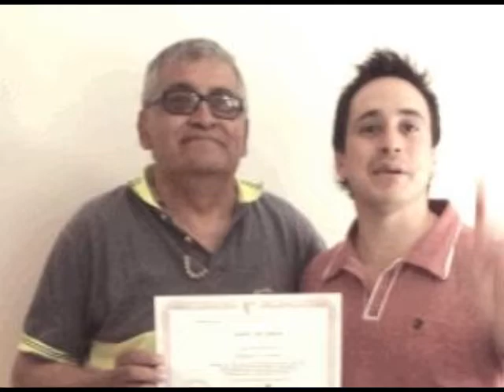JOSE AGUIRRE - CUATRO AÑOS DE SU TRANSPLANTE